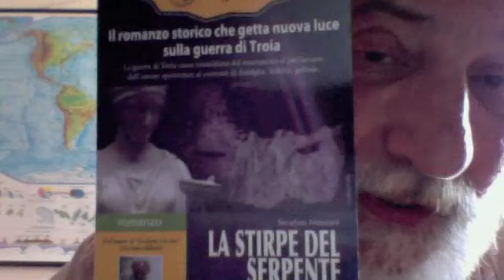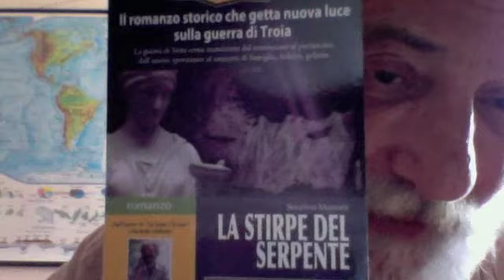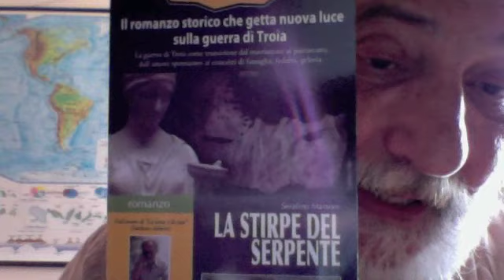Sara Tommasi (Atto Terzo)